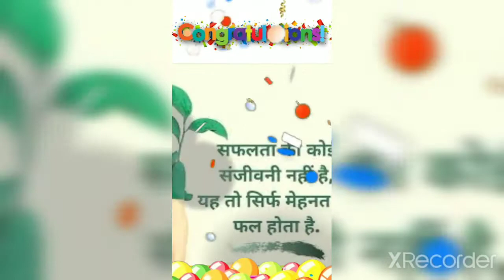thanku everyone now we the family of 1000 | please keep supporting me | I will give my best for you